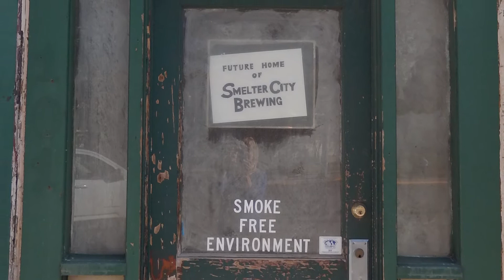First Montana Banking on Business: Smelter Brewery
First Montana Bank speaks with the owner of Anaconda's Smelter Brewery about his relationship with the bank.   Filmed in Anaconda, Montana.  Proudly part of the First Montana Bank series - "Banking on Business."